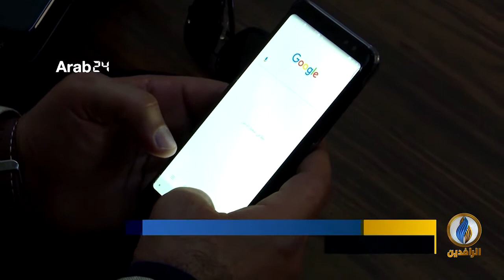تقرير إخباري.. طلبة عراقيون يطالبون بإعادة الدوام إلى الجامعات والمدارس أسوة بباقي القطاعات